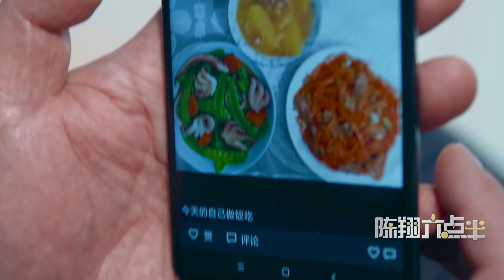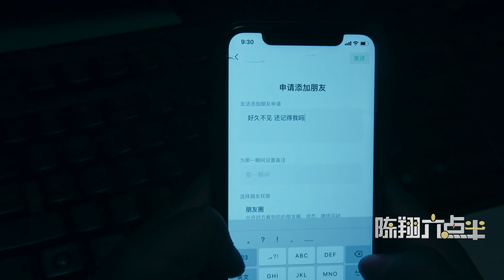陈翔六点半：网络姻缘一线牵，为谁辛苦为谁甜It's all caused by online love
网络一线牵，珍惜这段缘Online love is risky, so you should be careful in communication